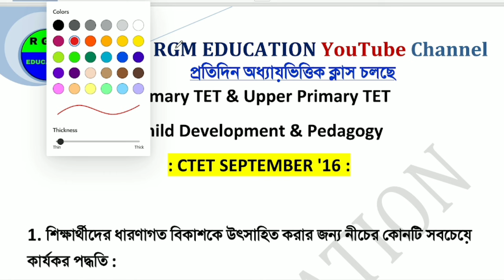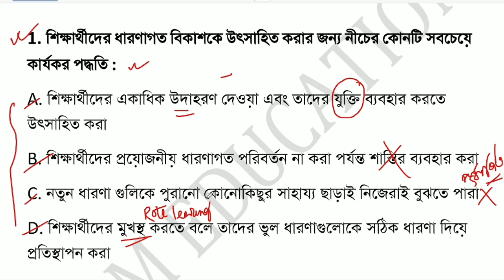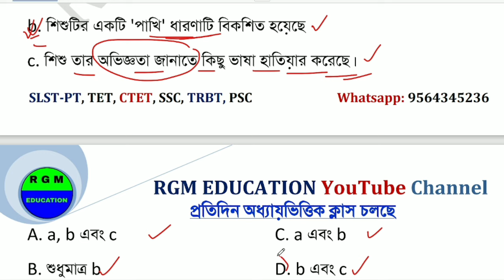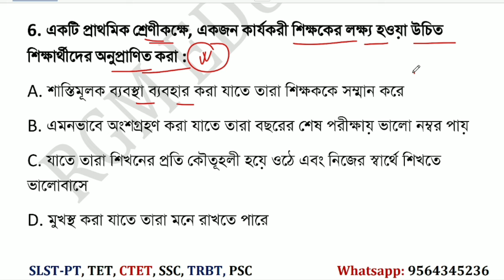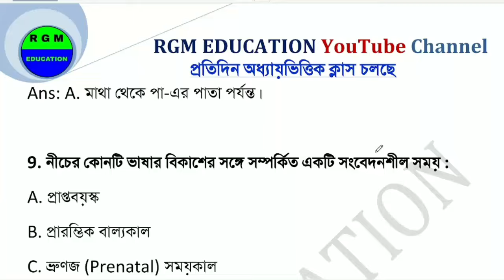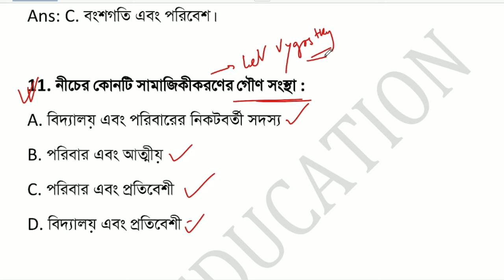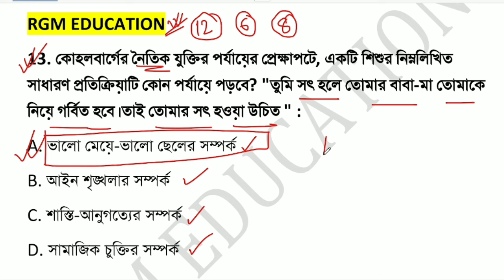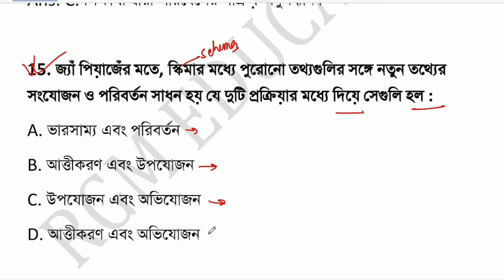Primary TET/Upper Primary TET/CTET/STET Class 1 || CDP PYQ Super Set 1 || STET 2024 CLASS || RGM